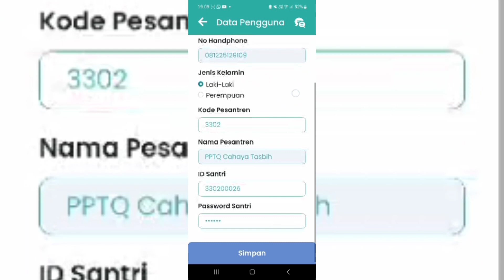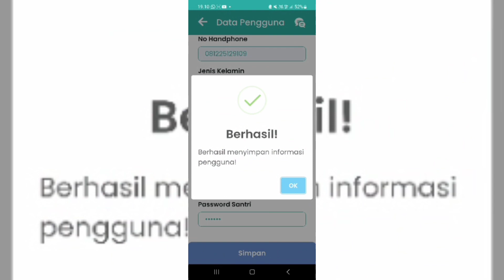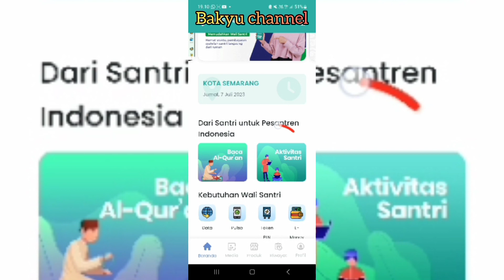tutorial cara menggunakan apkikasi siske sakti